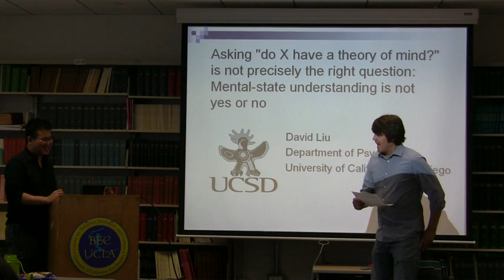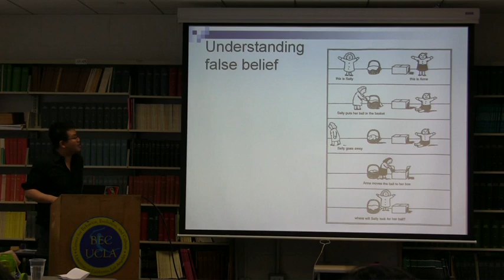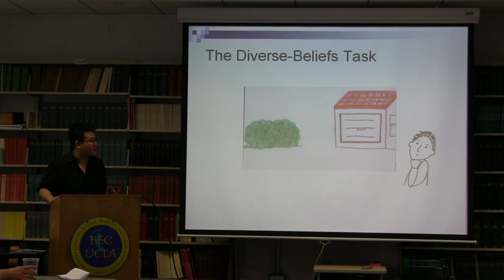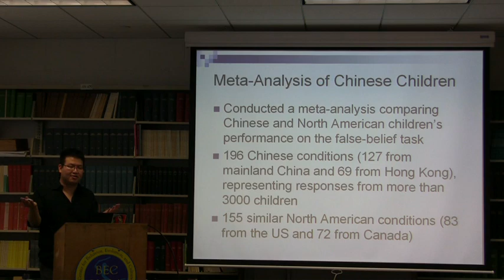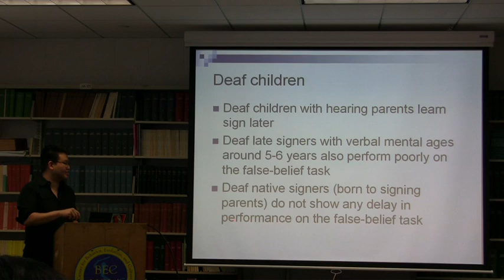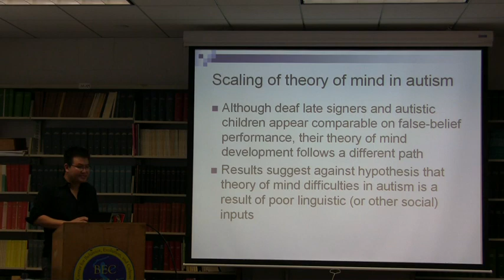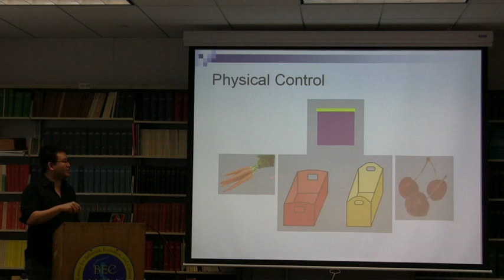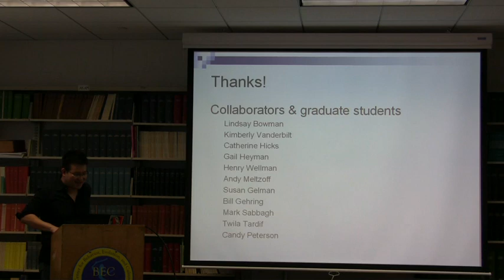Asking "do X have a theory of mind?" is not precisely the right question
11/23/2009
David Liu - UCSD Department of Psychology
"Asking "do X have a theory of mind?" is not precisely the right question: Mental-state understanding is not yes or no"

Much research and debate around theory of mind (the ability to attribute mental states to actions) have revolved around whether X have a theory of mind. X might be 3-year-olds, infants, children with autism, chimpanzees, rhesus macaques, and so forth. I will argue that the better question is what aspects or types of theory of mind are used by X. Numerous studies have shown that children develop different components or aspects of mental-state understanding at different ages, and nonhuman animals demonstrate some components of mental-state understanding in certain situations. Research in my lab has shown that children with different developmental disabilities and typically-developing children from different cultures have shared and nonshared trajectories in their developmental progression of understanding different mental states. In addition, we have discovered different neural circuitries associated with reasoning about different mental states. Our findings provide a framework for understanding similarities and differences in mental-state understanding across different human populations and different species.